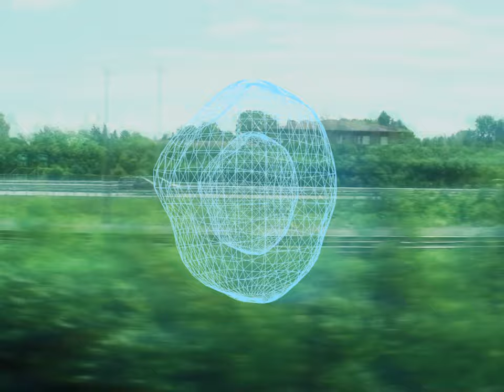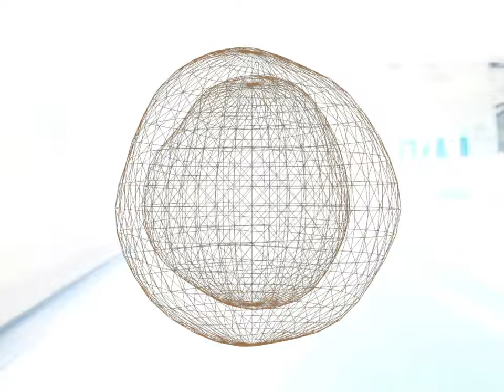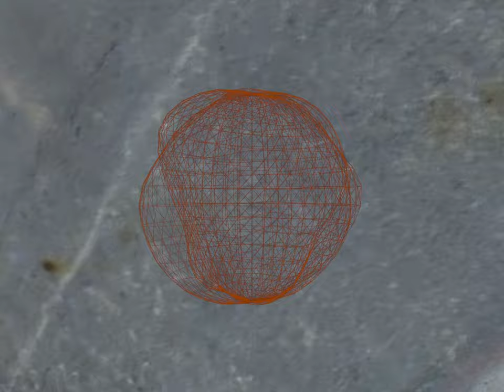Choses Sauvages - La musique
L'album Choses Sauvages II disponible partout !

Un projet de Juste du Feu

Réalisation : Léa Dumoulin
Direction de la photographie : Félix Perreault
Direction artistique et stylisme : Jasmine Lebel
Styliste : Maxime Vallières
Maquillages et coiffures : Chantale Demole
Montage : Félix Perreault
Effets : Xavier MC
Motion design: Éloïse Vinet-Bell

Une production de Audiogram

Ce vidéoclip a été possible grâce à la participation du Fonds Radio Star.

SUIVEZ-NOUS!